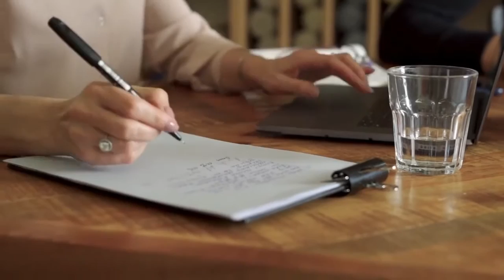No Copyright free Stock Video Business Women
Download video No Copyright free Stock video Business Women. This is a compilation of no copyright free videos from different sources to help content creators.